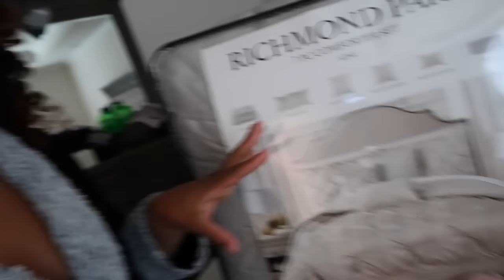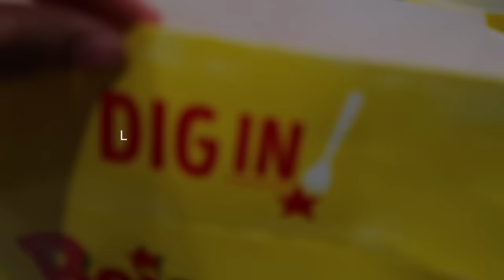Vlogtober🍂: New Makeup +Packing for quick trip to Chicago, leaving my babies + More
Hello Love, Welcome to another vlog. I hope you all enjoy. We moved to Charlotte, NC and I am so excited to share this journey with my Internet Family. Watch us make our HOUSE a HOME.
 ♡ LINKS:
- Foundation Serum
- Amazon Storefront
-She reads Truth Bible
- Commentary Bible
- Comforter Sets
- Matching Shower curtain to girls Comforter
-Bar Stools
- Mop and Bucket
- Ashley Furniture Sectional
- Memory Foam 8 in twin mattress
- My Bedroom Furniture
- Acrylics Cases for Medicine Cabinet
- Skylar New Balance Shoes
- White Cube Storage
- Heat Press Machine
-Scotch Guard for Furniture
-Scotch Guard for Rug

♡ TIME STAMPS
00:00 -